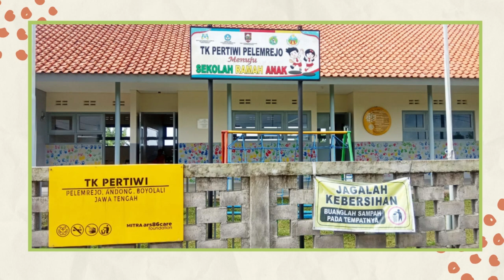TK Pertiwi Pelemrejo, Boyolali - after 1 year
Sejak berdiri tahun 1989, TK Pertiwi Pelemrejo di Boyolali beroperasi tanpa bangunan sekolah yang layak. Mereka berpindah dari satu ruang ke ruang lain yang tersedia di sekitar desa. Pada tahun 2022, melalui program Space to Build ars86care foundation, pembangunan gedung sekolah TK Pertiwi Pelemrejo telah terlaksana. Saat ini, sekolah telah menjadi tempat yang aman bagi anak-anak untuk belajar dan bermain. Semoga bangunan ini dapat bertahan dengan dukungan desa dan komunitas sekolah.
Pertiwi Pelemrejo Kindergarten is located in Boyolali Municipality. The school was established in 1989, and it has since been operating without a proper school building on its own. It went from space to space in whichever was available within the village. In 2022, ars86care foundation's Space to Build program help build Pertiwi Pelemrejo Kindergarten's school building. Currently, the school has been elevated to meet the standard of a safe place for children to learn and play. Hopefully the building can sustain itself with the support of the village as well as the school community.